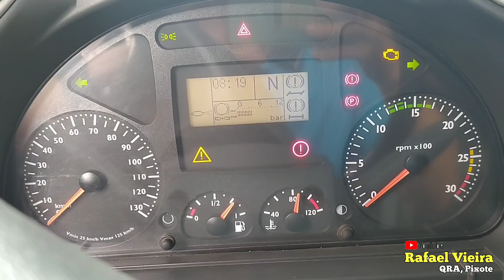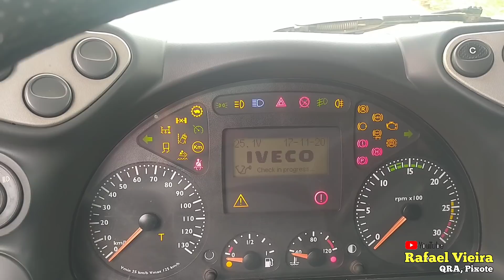Deu rui! a Correia Quebrou